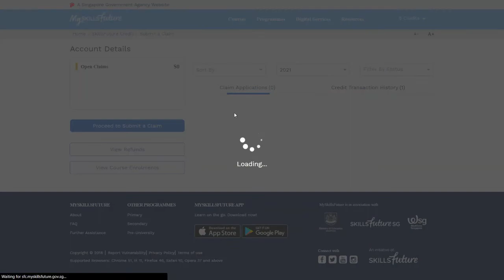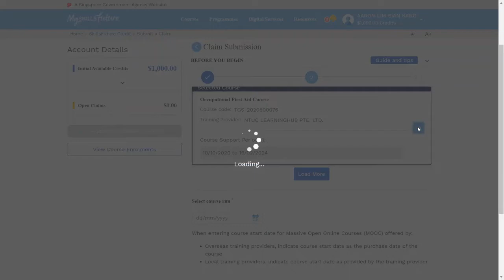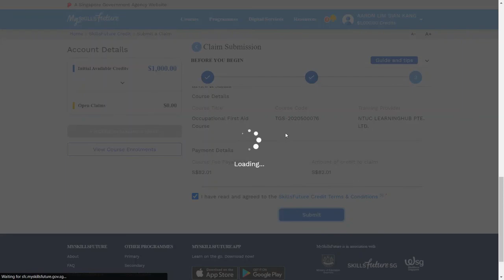How to submit your Skill Future Credit Claim for your WSQ course application